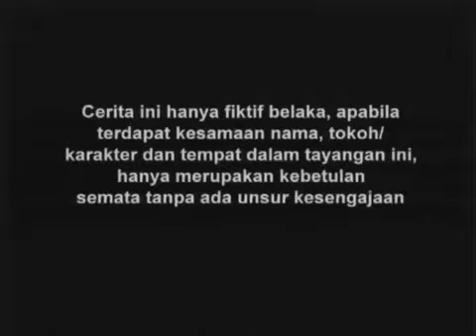Gajah Mada - Episode 24 mp4